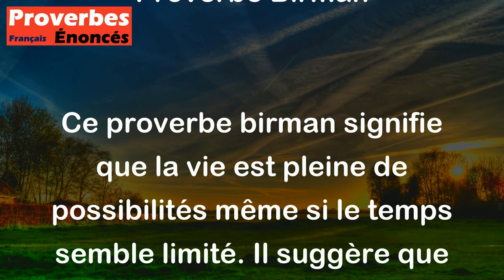Il n'est jamais plus tard que minuit. - Proverbe Birman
Ce proverbe birman signifie que la vie est pleine de possibilités même si le temps semble limité. Il suggère que même si une situation semble désespérée et que le temps est compté, il est toujours possible de trouver une solution ou de saisir une opportunité. En d'autres termes, il n'est jamais trop tard pour essayer et trouver une solution ou une issue positive.